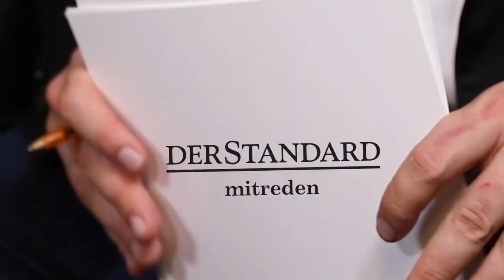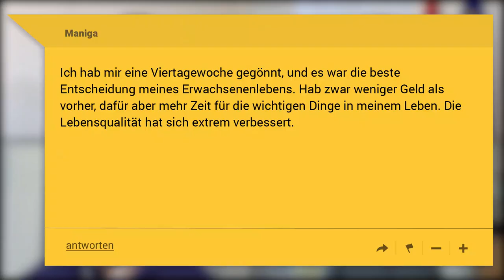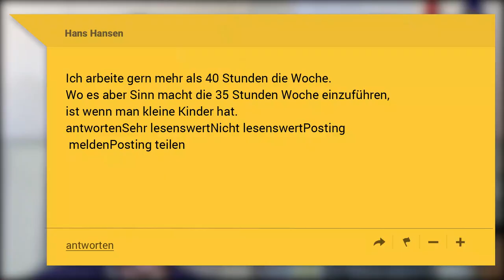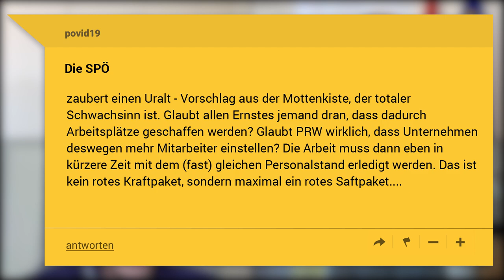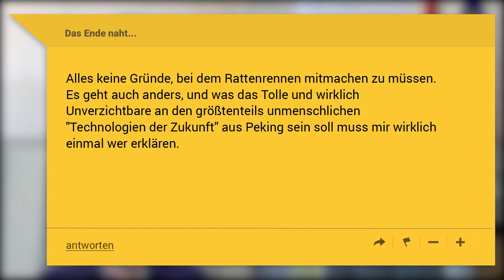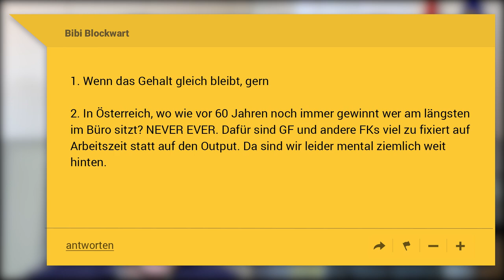Mehr Lust auf Freizeit durch Corona: Brauchen wir die Viertagewoche?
Im Streitgespräch diskutieren Wirtschaftsministerin Margarete Schramböck (ÖVP), SPÖ-Chefin Pamela Rendi-Wagner sowie die Medizinerin und Psychotherapeutin Irene Kloimüller über die Umverteilung von Arbeit Zum Artikel